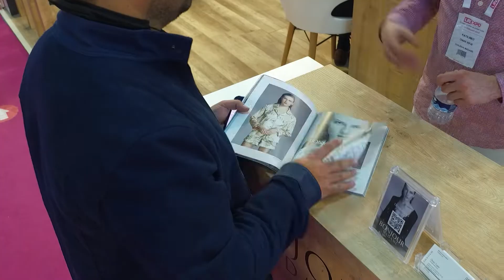BONJOUR MADAME - Linexpo 2022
Bonjuer Madame için Linexpo 2022 fuarında hazırladığımız fuar tanıtım filmi.